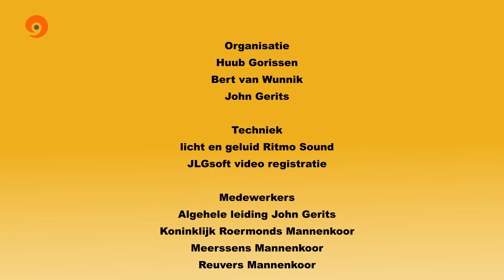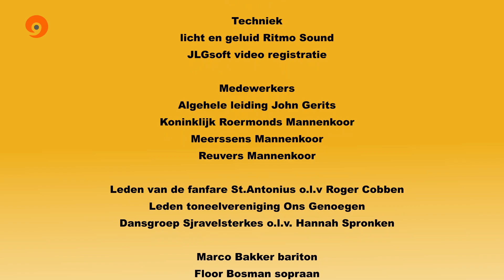Phantasy in Music - deel 2/2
Op 24 september vond het concert “Phantasy in music”plaats in Genhout.
Centraal stond het 50-jarig jubileum van dirigent John Gerits uit Genhout.

Organisatie
Huub Gorissen
Bert van Wunnik
John Gerits

Techniek
licht en geluid Ritmo Sound
JLGsoft video registratie

Medewerkers
Algehele leiding John Gerits
Koninklijk Roermonds Mannenkoor
Meerssens Mannenkoor
Reuvers Mannenkoor

Leden van de fanfare St.Antonius o.l.v Roger Cobben
Leden toneelvereniging Ons Genoegen
Dansgroep Sjravelsterkes o.l.v. Hannah Spronken

Marco Bakker bariton
Floor Bosman sopraan
Andreas Haruthiunian viool 11 jaar
Paulina Bukowicz piano
Leon Dijkstra piano
Montfortaan Charles Leta zang en gitaar
Tjen van Weersch piano
Coriovallum Pipe Band

Baeker Hofkapel (nazit)
Band “Music Mates”
Levon Haruthiunian keyboard, Henk Martens drums,
Christiaan Martens bas en saxofoon, Paul Gerards gitaar